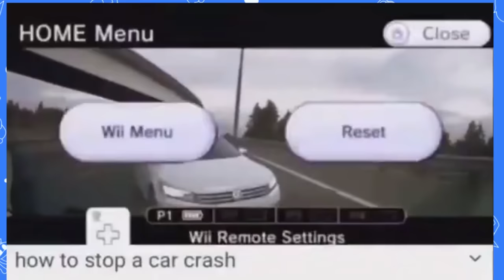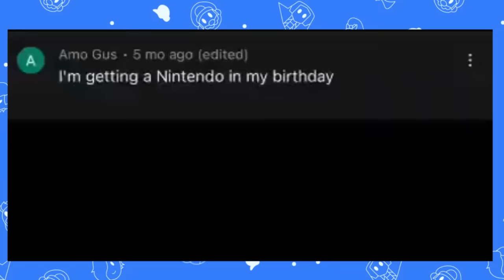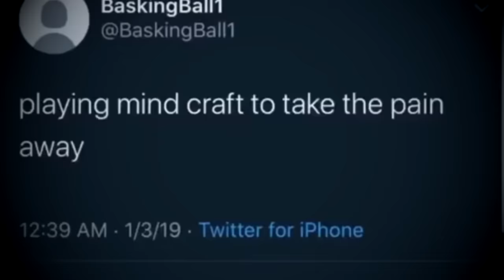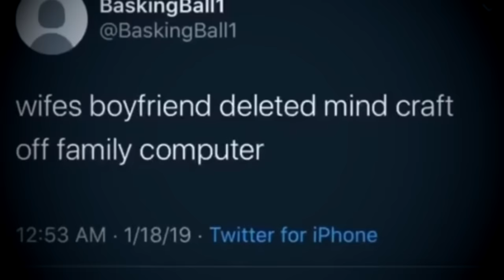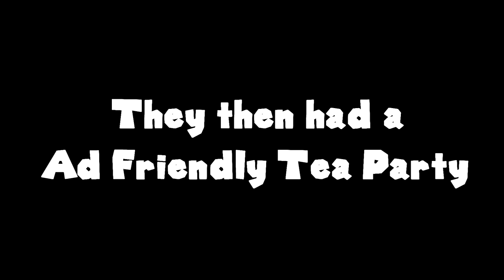Mario Reacts To Nintendo Memes 10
ohhh boyyy Mario reacts to MORE Nintendo Memes :D